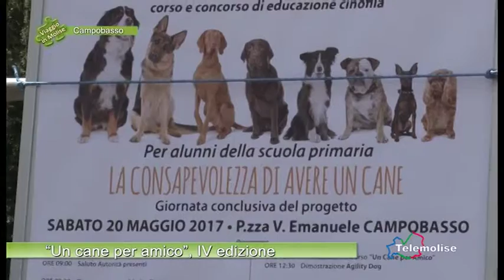Un cane per amico, IV edizione - 04 - Campobasso - Viaggio in Molise - Puntata 4752 - Telemolise